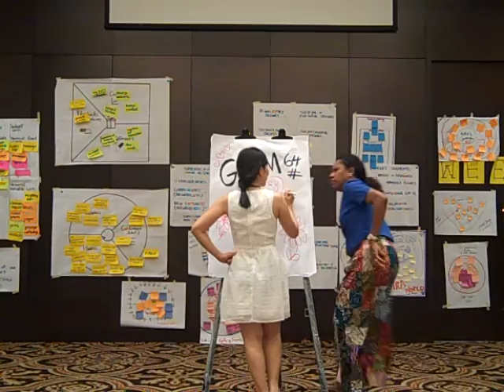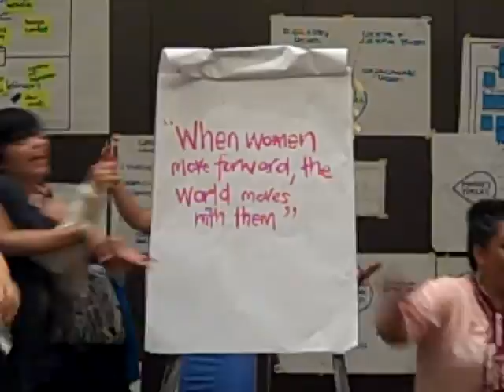GWIM 64 Running Man Challenge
The womenleaders of Plan's Global Women in Management (GWIM) 64 have been in Jakarta, Indonesia for a month to strengthen their leadership and management skills that they will apply working to economically empower women in their communities, thanks to the generous sponsorship of the Exxon Mobil Foundation. Twenty-six amazing leaders from Indonesia, Papua New Guinea, New Zealand, Singapore, Thailand and Vietnam spent a month together learning, sharing and bonding.

Today is graduation day and they've faced four weeks of challenges to stretch their skills an abilities.  They decided to take on one more challenge, the running man challenge!  Enjoy.